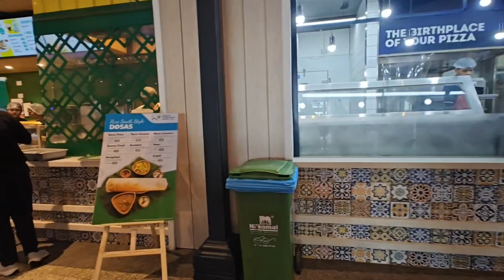Jaipur Dairies! We went to Jaipur for a change!